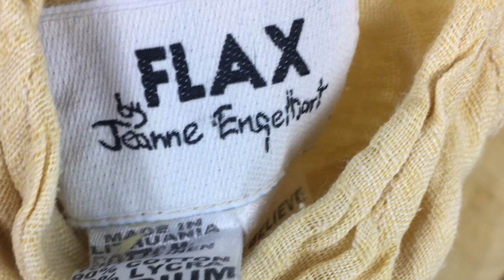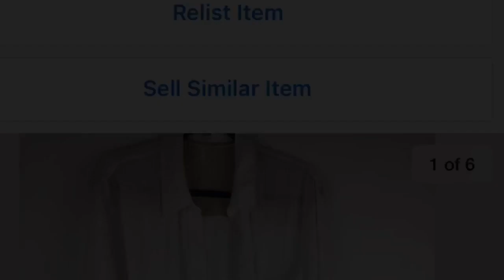Domingo de yard sales, lo que compré para vender en EBAY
Hola hola, aquí les dejo este haul de lo que compre en la yard sale para vender en eBay. Mi meta es encontrar piezas vintage oh de alta calidad, me enfoco en telas como seda y piel.